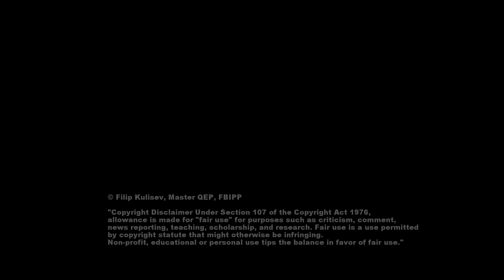TONGA: Luahoko Island : Amazing Planet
Luahoko Island on Tonga by Filip Kulisev

🌍 AMAZING PLANET / Filip Kulisev 📷

Filip strives to find and capture the most amazing sites of our planet for the benefit of all nature lovers around the world. Through his photographs he has raised awareness of issues related to biodiversity and natural resources.

⭐ Filip Kulisev, Master QEP, FBIPP has provided material for more than 200 individual exhibitions around the world.

🥇 He has been awarded various international certifications, including the Master QEP title, which is the highest European award for professional photographers.

🥇 He is awarded with the highest qualification and title of Fellow from the British Institute of Professional Photographers.

🥇 He was also selected as European Landscape Photographer of the Year in 2012.

⭐ He became European Professional Photographer of the year 2020 in the Drone category (FEP European Drone Golden Camera Award). Kulisev is the author of eleven exclusive monographs which present the beauty of our planet’s various natural wonders.